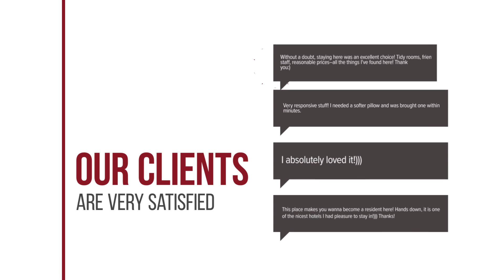Apartament Baritiu hotel review | Hotels in Turda | Romanian Hotels